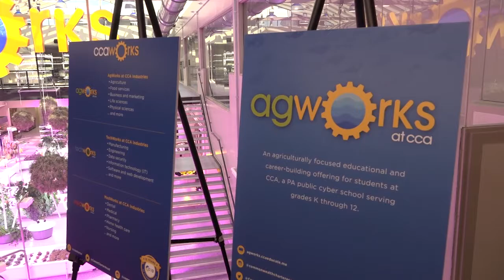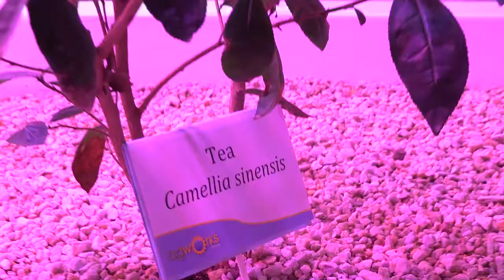Aquaponics Lab Unveiling at CCA 12-11-18